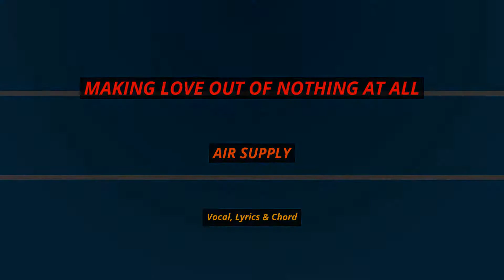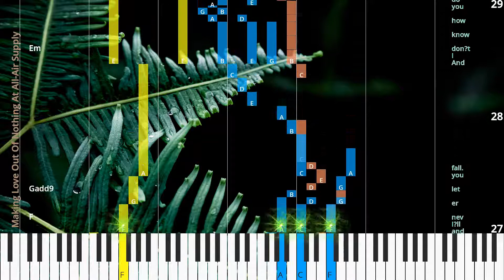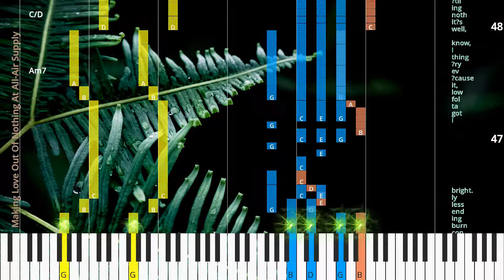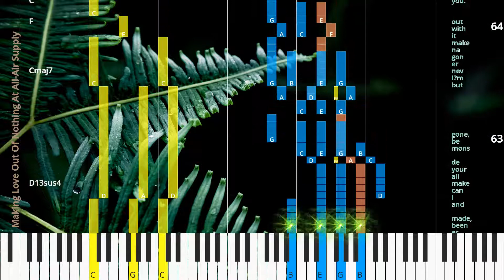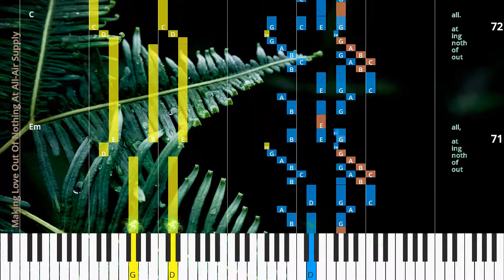🎹Making Love Out Of Nothing At All, Chord & Lyrics, Air Supply, Synthesia Piano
♫ Synthesia Piano Tutorial, Chord & Lyrics: Making Love Out Of Nothing At All, Air Supply

* Lyrics
I know just how to whis per,
and I know just how to cry,
I know just where to find the an swers and I know just how to lie.
I know just how to fake it,
and I know just how to scheme,
I know just when to face the truth,
and then I know just when to dream.
And I know just where to touch you,
and I know just what to prove,
I know when to pull you clos er,
and I know when to let you loose.
And I know the night is fad ing,
and I know the time’s gon na fly.
And I’m nev er gon na tell you ev ’ry thing I got ta tell you,
but I know I got ta give it a try.
And I know the roads to rich es,
and I know the ways to fame.
I know all the rules,
and then I know how to break ’em and I al ways know the name of the game.
But I don’t know how to leave you,
and I’ll nev er let you fall.
mak ing love out of noth ing at all,
out of noth ing at all,
Ev ’ry time I see you,
all the rays of the sun are stream ing through the waves in your hair,
and ev ’ry star in the sky is tak ing aim at your eyes like a spot light.
The beat ing of my heart is a drum and it’s lost,
and it’s look ing for a rhy thm like you.
You can take the dark ness from the pit of the night and turn it to a bea con burn ing end less ly bright.
I got ta fol low it,
’cause ev ’ry thing I know,
well,
it’s noth ing ’til I give it to you.
I can make the run ner stum ble,
I can make the fi nal block,
and I can make ev ’ry tack le at the sound of a whis tle,
I can make all the stad i ums rock.
I can make to night for ev er,
or I can make it dis ap pear by the dawn,
and I can make you ev ’ry prom ise that has ev er been made,
and I can make all your de mons be gone,
but I’m nev er gon na make it with out you.
Do you real ly want to see me crawl?
And I’m nev er gon na make it like you do,

* Chords
G
Dadd4/F#
Em
C
D7sus4
G
D/F#
Em
Em11/D
C
D7sus4
G
D/F#
Em11
C
D
G
D/F#
Em
D
Cmaj7
Cmaj7/D
D/F#
G
Em
Cmaj7
D13sus4
D
C
F
C
F
Gadd9
Em
G/B
C
D7
G
Em
D
C
G
Em
G/D
C
G
C
D/F#
G
Am7
Bm7
C
G/B
G/B
Am7
G
Am7
C/D
G
Em
Cmaj9
Cmaj9/D
G
Em
Bm7
Cmaj7
D13sus4
Cmaj7
F
C
F
Gadd9
Em
C
D7/F#
C
G
Em
C
G
Em
C
G

♫ Air Supply Piano Tutorial
♫ Air Supply Chord
♫ Air Supply Lyrics
♫ Air Supply Subtitle
♫ How to play Making Love Out Of Nothing At All
♫ Making Love Out Of Nothing At All Piano Chords
♫ Making Love Out Of Nothing At All Piano Easy
♫ Making Love Out Of Nothing At All Piano Difficult
♫ Making Love Out Of Nothing At All Piano Cover
♫ Making Love Out Of Nothing At All Piano Remix
♫ Making Love Out Of Nothing At All Piano Tutorial
♫ Making Love Out Of Nothing At All Notes
♫ Making Love Out Of Nothing At All Piano Tiles
♫ Making Love Out Of Nothing At All Easy Slow
♫ Making Love Out Of Nothing At All Academy Piano